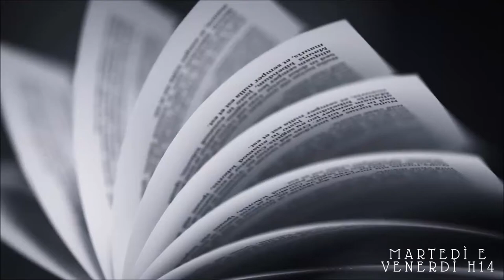SFATIAMO 8 MITI SUGLI AUDIOLIBRI //A book shadow\\